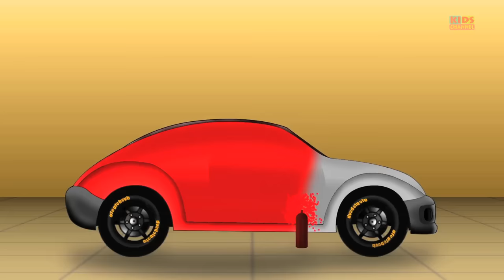sports car | race | cartoon car racing for children